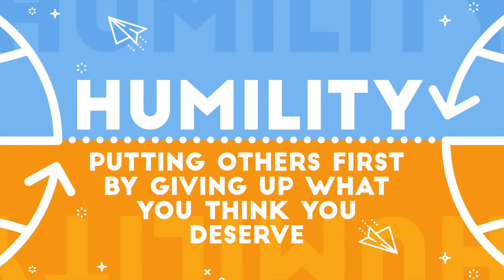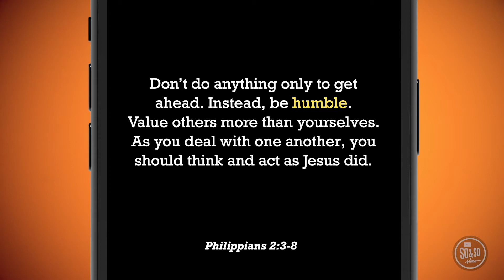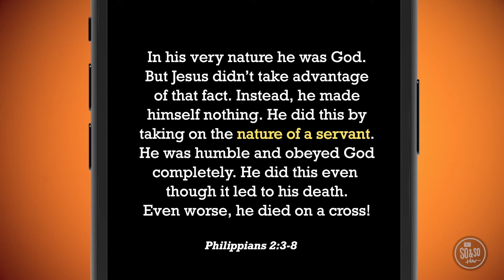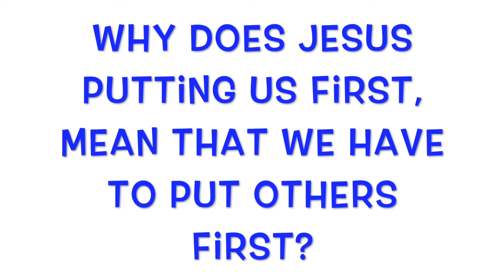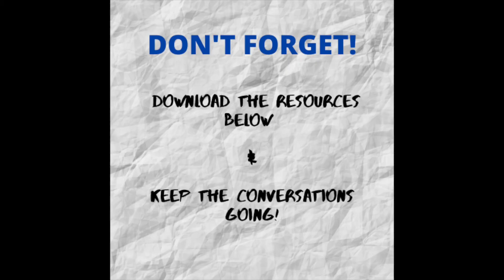Keystone Kids Service - Elementary - 1st-5th Grade - 4/19/20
Here are some additional resources to go along with today's lesson that we hope will help you and your family throughout the week!